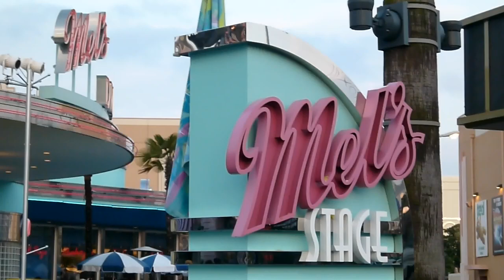USJ R&Bソウル・ミックス～ベッカさん出演～2016.3.19二回目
誰もが知るあの名曲を大胆にアレンジ加え、圧倒的な歌唱力で歌い上げるシンキング・ショー
出演はベッカさん、ウィルさん、ジミーさん、ホーティウエストさん。